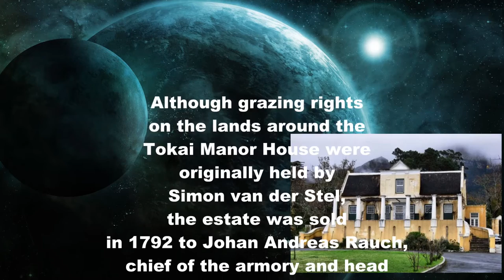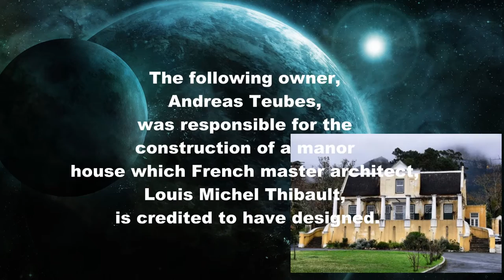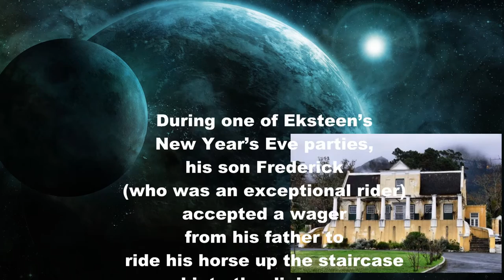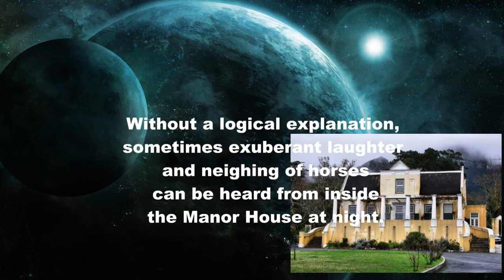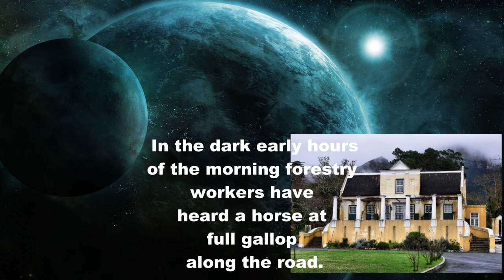10 Favourite Haunted Places In South Africa (Part 2)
what are my videos about is the BIG question?

►Just a quick note before you watch my videos

All characters in this game are 18 and older, i will not play any games that have younger than 18 in the game. i will not play games where there are underage kids in.
DO YOU WANT A PARTNERSHIP CHECK THIS OUT
use above link and register for partnership
MUSIC
►Unless stated as to the name of the Track, the tracks name wouldn't
    be here!!
Please request any game play videos so i can play it.  or any videos you want to see ill do it.

Below is the link to my partnership go and have a look and join there guys.

Please visit my social pages.